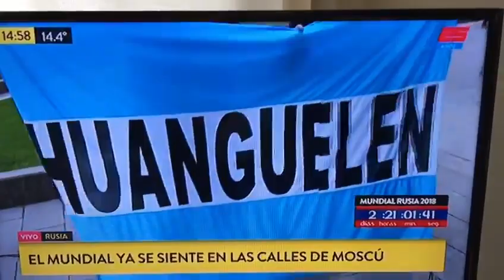Suarenses en Rusia